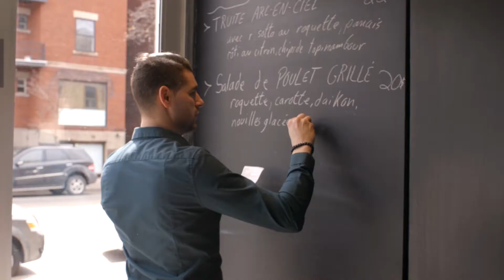Moment café avec les leaders de l’industrie de la restauration canadienne – Francine Brûlée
Les leaders de l’hôtellerie et restauration au canada ont été invités par Nespresso Professionnel pour discuter de la place du café a au sein de cette industrie. Visitez notre site internet pour connaitre nos solutions professionnelles